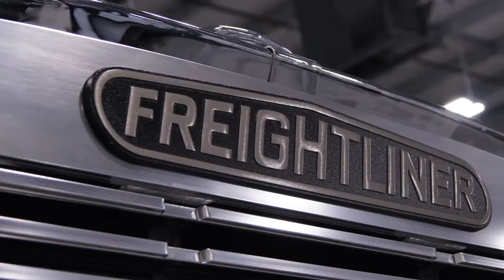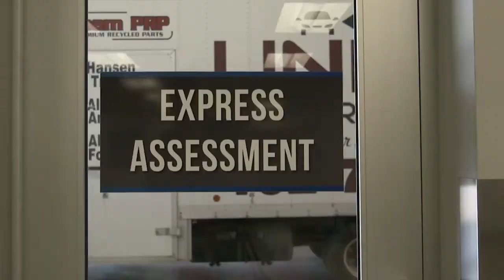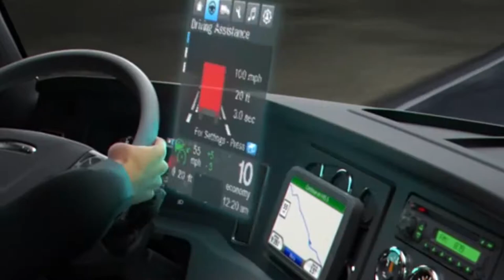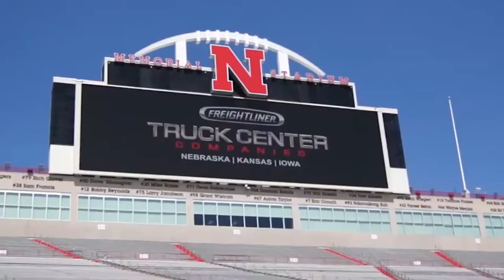Truck Center Companies on Husker Pre-Game Show vs. Ohio State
Matt Hoskinson, Executive VP of Truck Center Companies, and Chad Kelsay,  VP of Sales, talk with the Dakota Mac show prior to the Nebraska Cornhuskers vs. Ohio State football game 2018.  Preventative maintenance, Elite Support, opportunities with the growing company and, of course, the future of Husker football are all on the table.